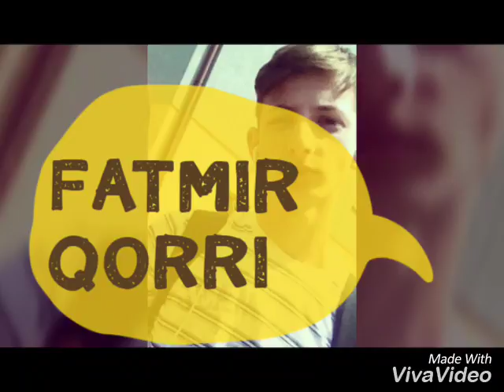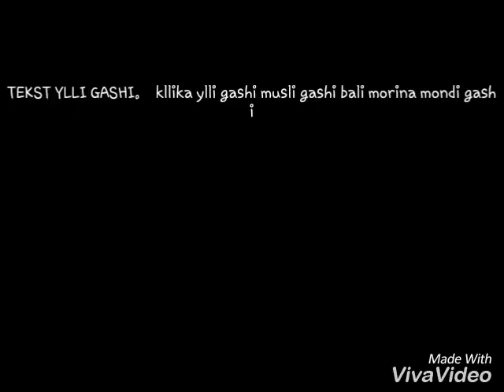Ylli gashi Diss fatmir qorri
G-LUAN